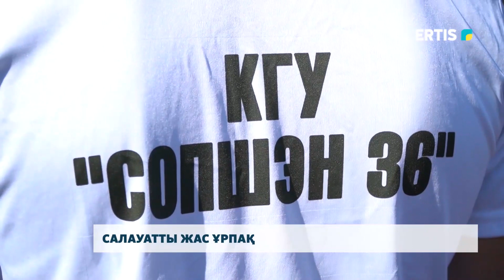Салауатты жас ұрпақ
Елімізде балалардың денсаулығына ерекше көңіл бөлінеді. Мектеп жасындағы бүлдіршіндер, жасөспірімдер және студенттердің физикалық дамуын жетілдіру үшін республикалық челлендж ұйымдастырылған. Шараның №36 мектепте қалай өткенін тілшіміз көріп қайтты.